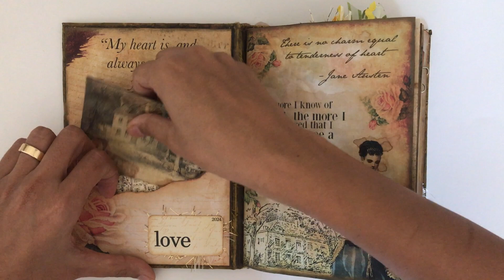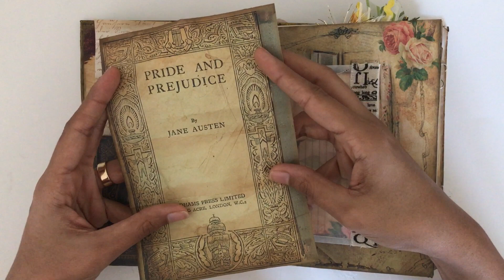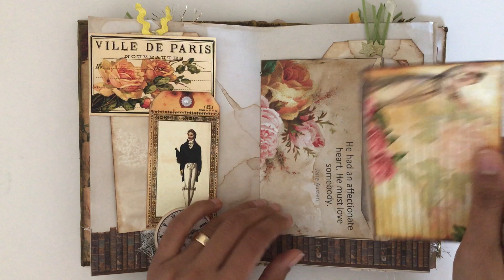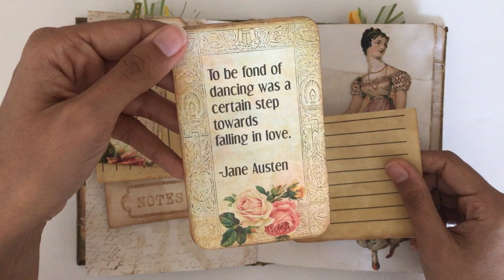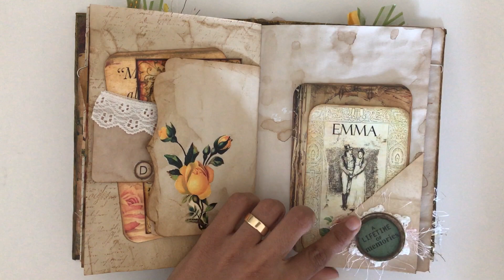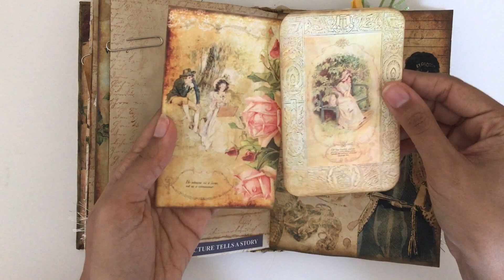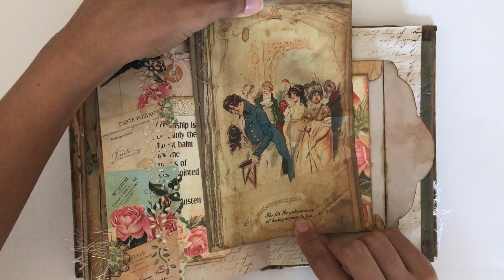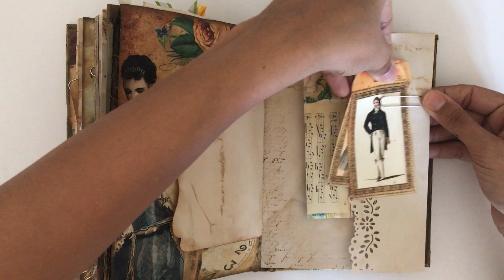Jane Austen Junk Journal..Artymaze Digital Kit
This is my latest JJ and my second Jane Austen JJ :-)
The cover is an altered book cover, two signatures, pamphlet stitch.
I used artymaze jane austen kit, a few tsunami rose ephemera pcs, a few ephemera from Kaisercraft's storybook collection and a whole lot of inspirations from all of you :-)
hope you enjoy..if you have any questions, please ask away xx